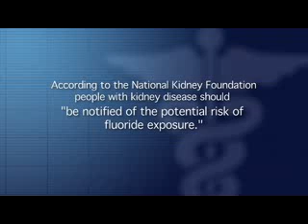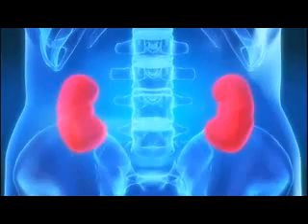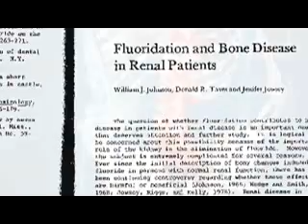Fluoride Damaging to Kidney and Pineal Glands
Up until the 1990s, no research had ever been conducted to determine the impact of fluoride on the pineal gland - a small gland located between the two hemispheres of the brain that regulates the production of the hormone melatonin. Melatonin is a hormone that helps regulate the onset of puberty and helps protect the body from cell damage caused by free radicals.

It is now known - thanks to the meticulous research of Dr. Jennifer Luke from the University of Surrey in England - that the pineal gland is the primary target of fluoride accumulation within the body.

The soft tissue of the adult pineal gland contains more fluoride than any other soft tissue in the body.

Luke found that animals treated with fluoride had lower levels of circulating melatonin, as reflected by reduced levels of melatonin metabolites in the animals' urine. This reduced level of circulating melatonin was accompanied - as might be expected - by an earlier onset of puberty in the fluoride-treated female animals.

Kidney disease also markedly increases an individual's susceptibility to fluoride toxicity.

The kidneys are responsible for ridding the body of ingested fluoride, and thereby preventing the buildup of toxic levels of fluoride in the body.

In healthy adults, the kidneys are able to excrete approximately 50% of an ingested dose of fluoride.

However, in adults with kidney disease the kidneys may excrete as little as 10 to 20% of an ingested dose - thus increasing the body burden of fluoride and increasing an individual's susceptibility to fluoride poisoning (e.g. renal osteodystrophy).

The bone changes commonly found among patients with advanced kidney disease closely resemble the bone changes found among individuals with the osteomalacic-type of skeletal fluorosis. This raises the possibility that some individuals with kidney disease are suffering from undiagnosed skeletal fluorosis.

As noted by Dr. Edward Groth, a veteran Senior Scientist at Consumers Union:

"It seems probable that some people with severe or long-term renal disease, which might not be advanced enough to require hemodialysis, can still experience reduced fluoride excretion to an extent that can lead to fluorosis, or aggravate skeletal complications associated with kidney disease... It has been estimated that one in every 25 Americans may have some form of kidney disease; it would seem imperative that the magnitude of risk to such a large sub-segment of the population be determined through extensive and careful study. To date, however, no studies of this sort have been carried out, and none is planned" (Groth 1973; Doctoral Thesis; Stanford University).

Because the kidney accumulates more fluoride than all other soft tissues (with the exception of the pineal gland), there is concern that excess fluoride exposure may contribute to kidney disease - thus initiating a "vicious cycle" where the damaged kidneys increase the accumulation of fluoride, causing in turn further damage to the kidney, bone, and other organs.

The possibility that fluoride exposure can cause direct damage to kidney tissue is supported by a long line of animal and human studies.

In studies on fluoride-exposed animals, kidney damage has been reported at levels as low as 1 ppm if the animals consume the water for long periods of time.

In humans, elevated rates of kidney damage are frequently encountered among populations with skeletal fluorosis. In addition, several case reports suggest that some individuals with kidney disease can experience significant recovery in their clinical signs and symptoms following the provision of fluoride-free water.